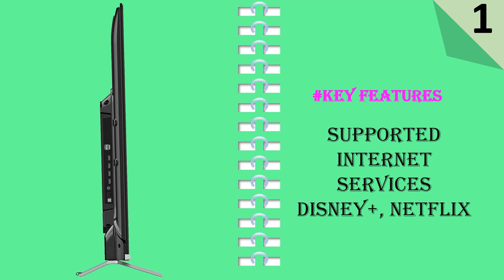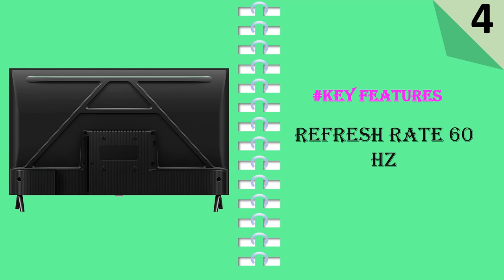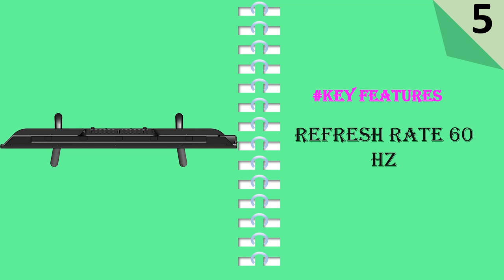Top 5 Best LED Tvs || LED Smart Tv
Here Are The Top 5 LED Tvs:

1. Toshiba 43-inch Class C350 Series LED 4K UHD Smart Fire TV
2. Toshiba 43-inch Class V35 Series LED Full HD Smart Fire TV
3. TCL 40" Class 3-Series Full HD 1080p LED Smart Roku TV
4. TCL 32" Class 3-Series Full HD 1080p LED Smart Roku TV
5. RCA 40-Inch 1080P Full HD LED Flat Screen TV

Title: A Guide to Choosing the Best LED TVs for Your Home Entertainment

Introduction:
In today's digital age, LED TVs have become an essential part of every household, offering stunning visuals and immersive entertainment experiences. However, with numerous brands and models available in the market, selecting the best LED TV can be a daunting task. To help you make an informed decision, we have compiled a comprehensive guide to assist you in choosing the perfect LED TV for your home.

Determine Your Viewing Requirements:
Before embarking on your LED TV hunt, it's crucial to identify your viewing preferences. Consider factors such as screen size, display resolution, and the room's lighting conditions. Determine whether you need a TV primarily for gaming, sports, movies, or everyday viewing. Understanding your requirements will enable you to narrow down your choices and find a TV that caters to your specific needs.

Display Technology: LED vs. OLED:
When it comes to display technology, LED and OLED are the two prominent options available. LED TVs utilize an array of light-emitting diodes to illuminate the screen, while OLED TVs feature self-emitting pixels that deliver superior contrast and deeper blacks. LED TVs are generally more affordable, making them a popular choice for most consumers. However, if you prioritize picture quality and have a flexible budget, OLED TVs offer a remarkable viewing experience.

Screen Size and Viewing Distance:
The size of your TV is crucial for an immersive viewing experience. Consider the viewing distance between your seating area and the TV. As a general rule, multiply the viewing distance (in inches) by 0.84 to get the ideal screen size. For example, if your viewing distance is eight feet (96 inches), an ideal screen size would be around 80 inches diagonally. However, ensure that the TV size is proportionate to your room dimensions, as an excessively large screen in a small room may cause discomfort.

Display Resolution: Full HD, 4K, or 8K:
Display resolution significantly impacts the picture quality of your LED TV. Full HD (1920 x 1080 pixels) is the standard resolution, while 4K Ultra HD (3840 x 2160 pixels) offers four times the resolution and delivers crisp and detailed visuals. The emerging 8K resolution (7680 x 4320 pixels) provides an unparalleled level of detail, but content availability is limited, and the price is considerably higher. Opt for 4K resolution if you want a future-proof TV with excellent picture quality.

HDR (High Dynamic Range) Capability:
High Dynamic Range (HDR) is a technology that enhances the contrast and color accuracy of a TV's picture. When choosing an LED TV, look for models that support HDR10 or Dolby Vision, as they offer a wider color gamut and brighter highlights, resulting in more realistic and vibrant images. HDR capability significantly enhances the overall viewing experience, particularly for content that supports this technology.

Smart TV Features:
In the era of smart devices, having a Smart TV can greatly enhance your entertainment options. Smart TVs allow you to stream content from popular platforms like Netflix, Amazon Prime Video, and Hulu. Look for a TV with a user-friendly interface, adequate app support, and built-in Wi-Fi connectivity. Additionally, consider compatibility with voice assistants like Google Assistant or Amazon Alexa if you prefer a hands-free control experience.

Sound Quality:
While most TVs offer built-in speakers, the audio quality may not be up to par with the stunning visuals. If you value immersive sound, consider investing in a soundbar or a home theater system to complement your LED TV. Alternatively, choose a TV model that features advanced sound technologies such as Dolby Atmos or DTS:X for a more immersive audio experience.

Best tv in the world
B2023est TVs
Best smart TV for the money